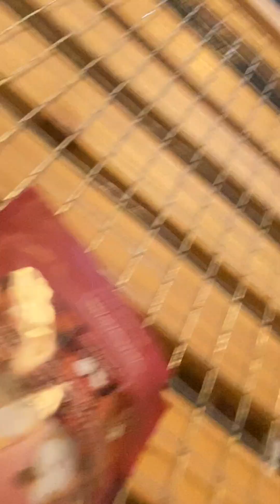Keep Dolly away from the bunnies.